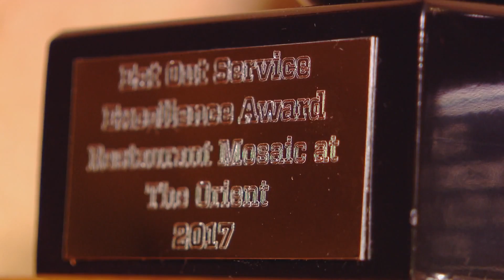Top Billing features top chef Chantel Dartnall | FULL FEATURE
Top woman chef on the planet, Chantel Dartnall of Restaurant Mosaic prepares her taste of summer.